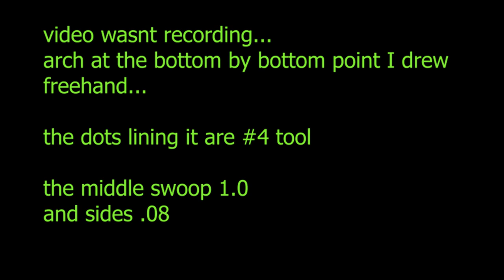Time-lapse Dot Mandala Art Stone- Christmas - step by step - 257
Time-lapse Dot Mandala Art Stone - 257 - step by step - Sue Sloan

In the middle of the video some how I hit to take a picture instead of record.  So a few minutes were not recorded.   I did put in instructions for that period of time and I'm pretty sure you all can figure it out. So sorry for this!

It’s nice to know others views on what I’m creating, I would love to hear from you!
Comments are so helpful not only to know what you all think of what I'm making, but also to have an idea of what you would like to see in the future.  :)

This video was created using the heart mold art stone from The Happy Dotting Company.

DecoArt Americana Paints:
Snow (Titanium)White
True Red
Tuscan Red
Bright Green

Dotting Tools -
DIY Mandala Stones Dotting Tool Set:

10 lbs Ultracal 30 Gypsum
25 lbs Ultracal 30 Gypsum
40 lbs Ultracal 30 Gypsum

Useful Tools -
Paint Palette
6 inch Lazy Susan

Wood Cutouts -
3 inch Round Wood Disc (36 pack)
1.5 inch Heart Wood Cutout (100pack)
Wood cutout 7inch (10 pack)
12 inch wood circle cutouts (12pk)
1.5 inch circle cutout (100pieces)

Blank Cardboard gift boxes:
12 pack black 3x3
12 pack teal blue robbin egg 3.5 x 3.5
12 pack brown kraft paper 3 x 3

5 - 7inch Wooden Unpainted Birdhouses